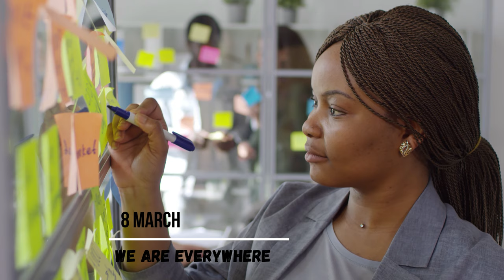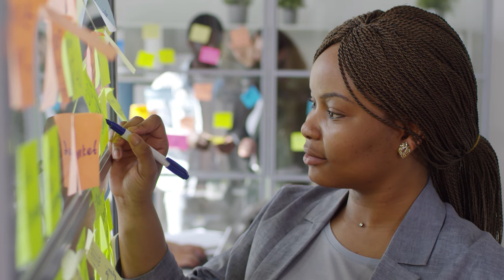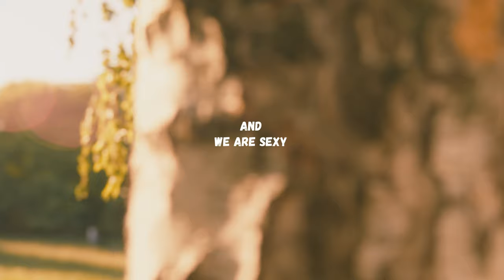Dünyaya Gelmiş Olan En Nadide Harikalara Kadınlara Özel Video | Müzik Her Yerde Biz Kadınlar Gibi.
Kadınlar günümüz kutlu olsun.